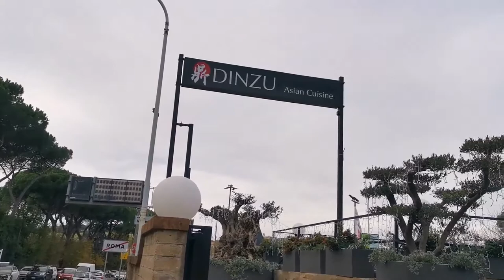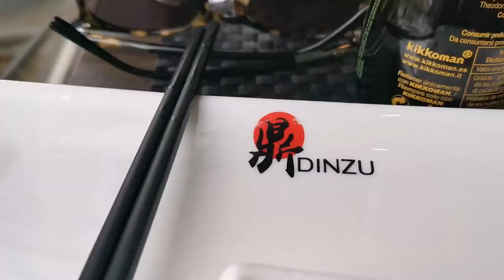BEST CHINESE & JAPANESE RESTAURANT IN ROME - DINZU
Eat all you can at Chinese Japanese Restaurants nowadays is unique, quick and affordable. Tell me also your favorite eat all you can restaurant and what is the reason why you love to go there.